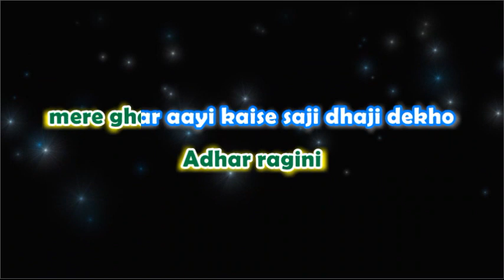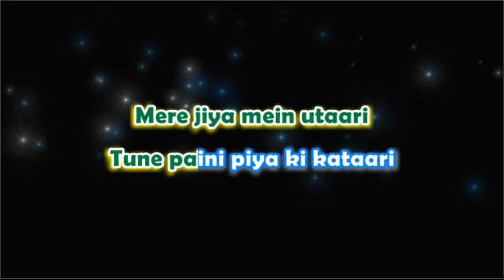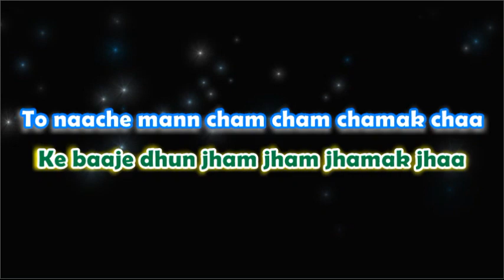Pinga - Bajirao Mastani - Karaoke with Lyrics